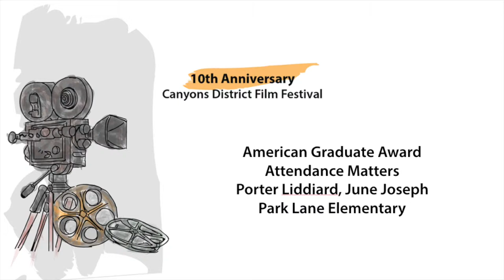AmGrad Attendance Matters